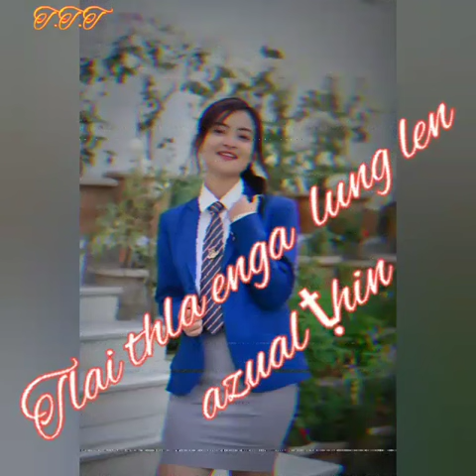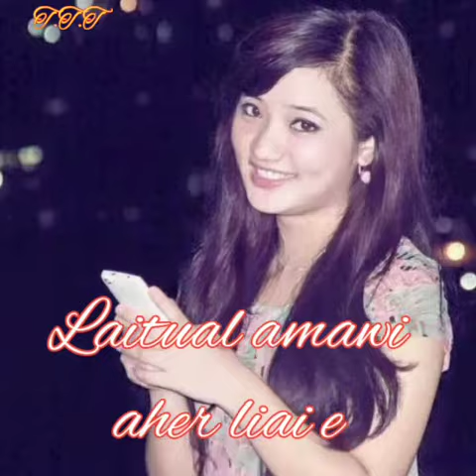𝐓𝐚𝐡 𝐜𝐡𝐮𝐚𝐧 𝐚𝐥𝐞𝐧𝐠 𝐭𝐡𝐢𝐧𝐥𝐚𝐢 𝐡𝐧𝐞𝐦 𝐭𝐮.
Video from T Tlutha